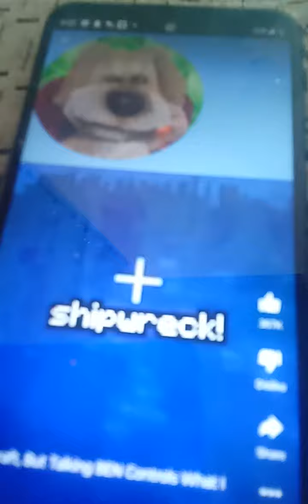more information (2)